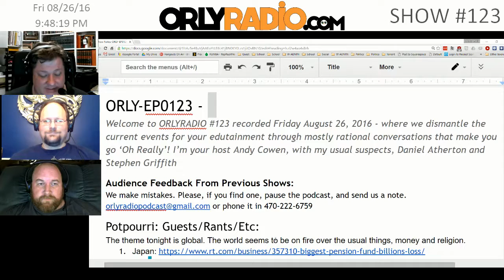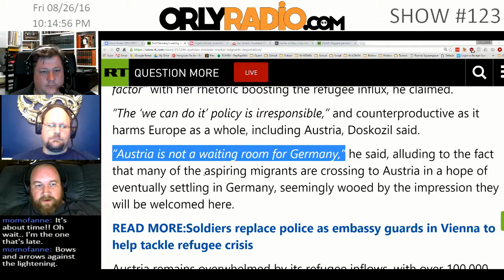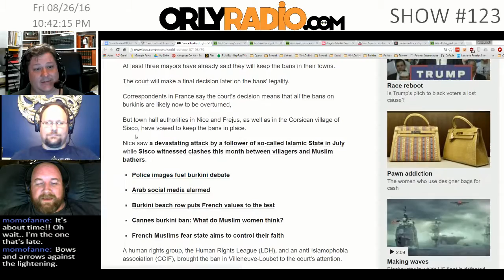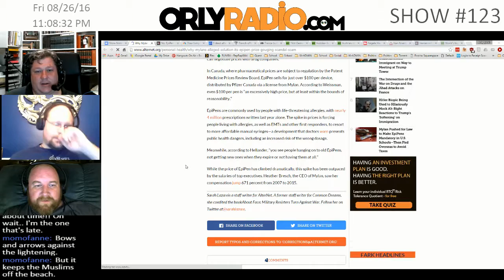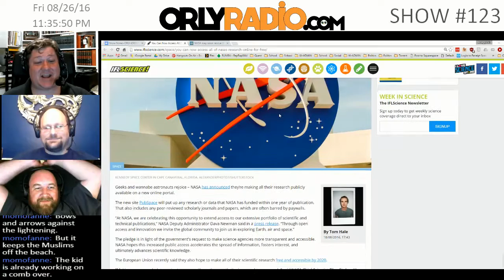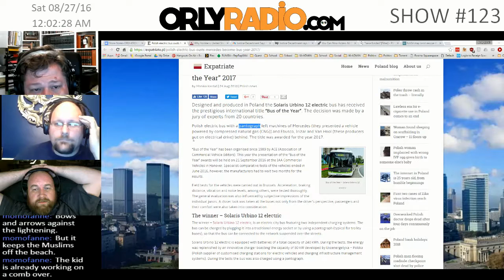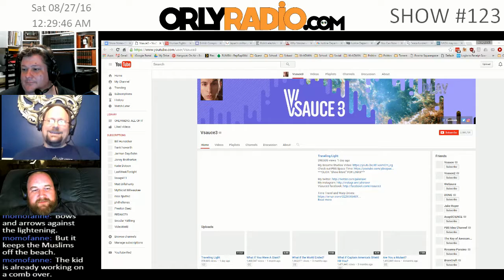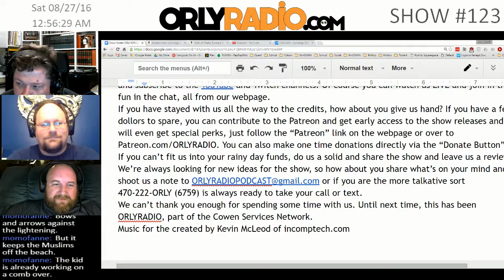ORLY-EP0123 - European Focus And Plenty To EpiPen Home About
Welcome to ORLYRADIO #123 recorded Friday August 26, 2016 - where we dismantle the current events for your edutainment through mostly rational conversations that make you go ‘Oh Really’! I’m your host Andy Cowen, with my usual suspects, Daniel Atherton and Stephen Griffith
Audience Feedback From Previous Shows:
Potpourri: Guests/Rants/Etc:
The theme tonight is global. The world seems to be on fire over the usual things, money and religion.
US, Epipen...
Trump Campaign - A 12-year-old boy is running Donald Trump’s presidential campaign office in one of Colorado’s most vital counties, according to a new report. Weston Imer runs operations for the Republican presidential nominee’s camp in Jefferson County, KDVR News said Sunday. VIDEO
Science Bitches!
Latest SpaceX Dragon Capsule returns with 3,000 lbs of cargo after delivering what is a preparatory step for commercial crew delivery to the ISS.
NASA's operation of the International Space Station is scheduled to end in 2024. Now, officials say instead of letting it fall out of orbit, they're looking to pass the outpost on to someone with the resources to keep it running.
Law & Order:
Japan for the first time to come to the rescue for other nations
Bad Ideas:
UK Government has confirmed the Human Rights Act will be scrapped in order to separate the UK from the European courts
Personal Picks:
Andy’s: Synology Disk Station 5-Bay Network Attached Storage (DS1515+) by Synology
Daniel’s: Shah of Shahs